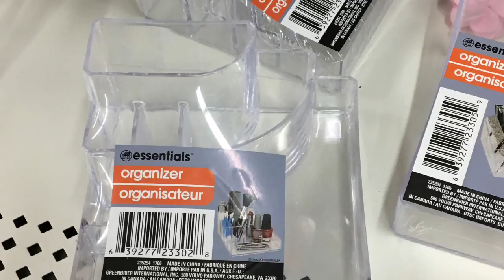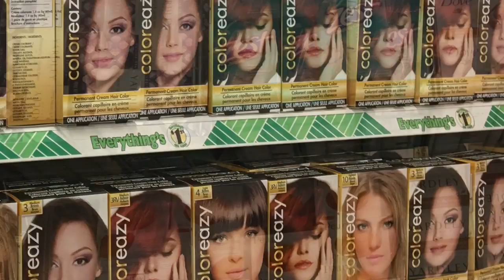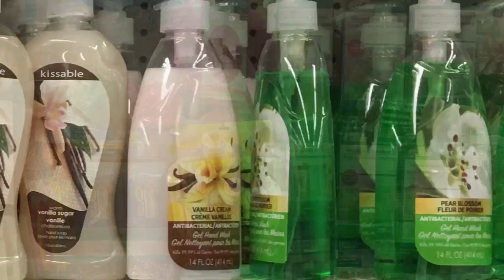Dollar Tree Haul - Health and Beauty Aisle Tour